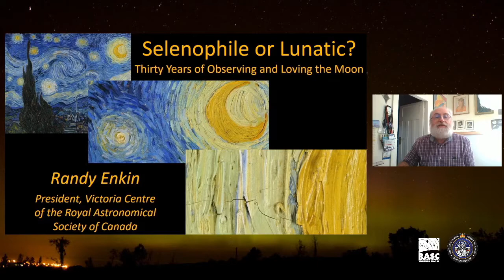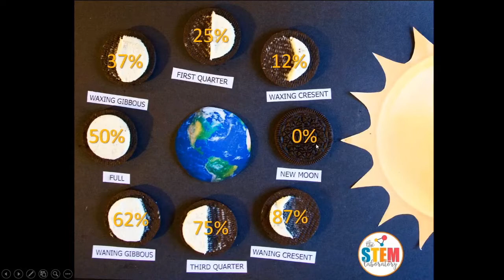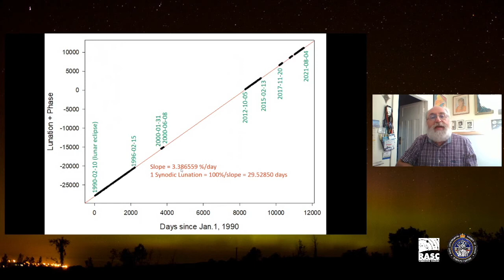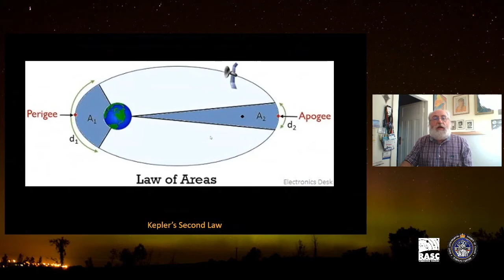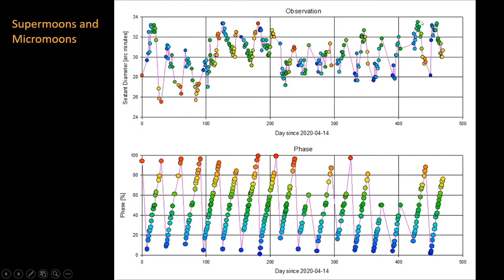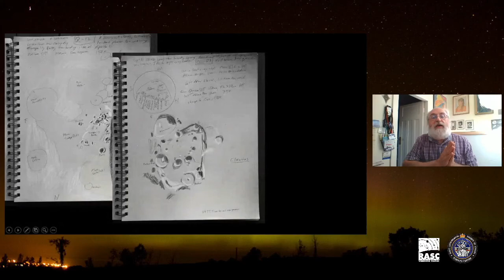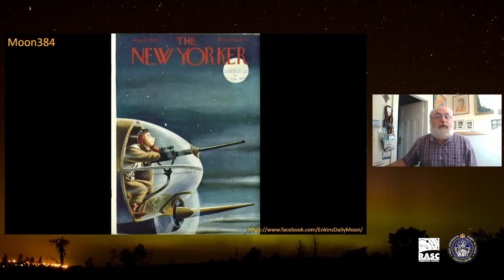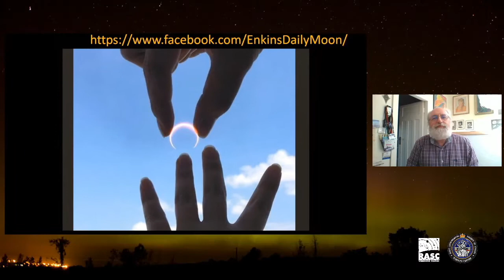Selenophile or Lunatic - 30 years of Observing and Loving the Moon with Randy Enkin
The definition of a Selenophile is a person who loves the moon. The definition of a Lunatic is someone affected with a severely disordered state of mind. Randy Enkin is definitely a senophile and not a lunatic. He brings his passion for the moon in his presentation to the Recreational Astronomy Night meeting of the Royal Astronomical Society of Canada - Toronto Centre. Randy is the president of the RASC -- Victoria Centre in British Columbia. This online meeting was held August 4, 2021.